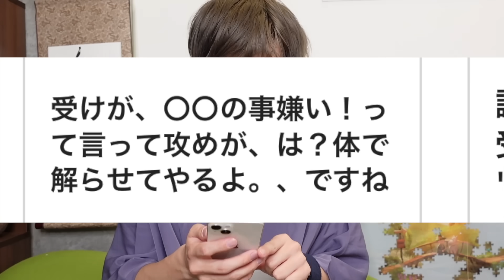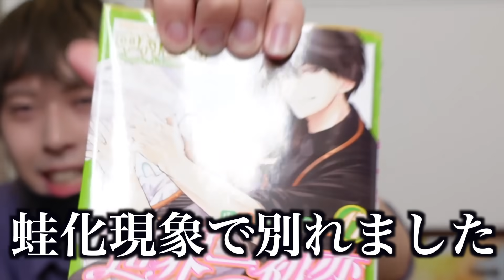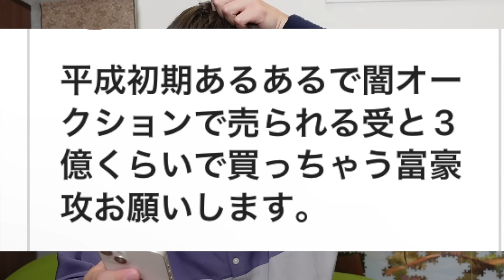【抱腹絶倒】BL漫画でありがちな展開を熱演してみたら面白すぎたwww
ナナオ初小説『雷轟と猫』

ティックトックで
をつけて切り抜きをアップしてくれた方お迎えいきます！